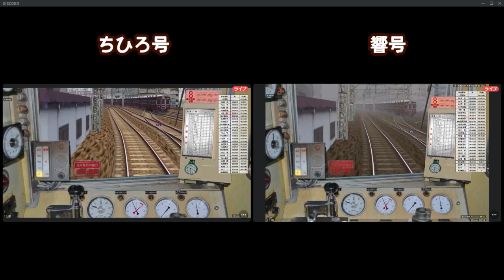動免持ち2人で同じ？列車を同時に運転してみた！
元電車運転士の私と
で、同じ列車を同時に運転したらどうなる？

響丈のTwitterはこちら！

★他人が不愉快に感じる発言や暴言コメントはブロックさせていただきます。